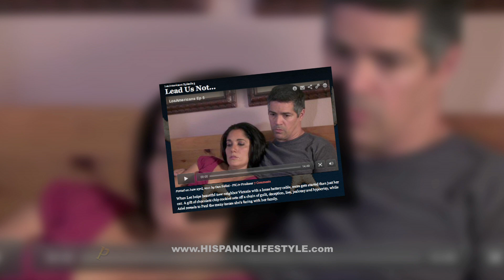Interview with Dennis Leoni - Los Americans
Hispanic Lifestyle spoke with the writer/director of the web series Los Americans, Dennis E. Leoni.